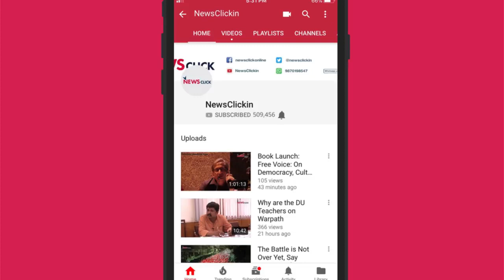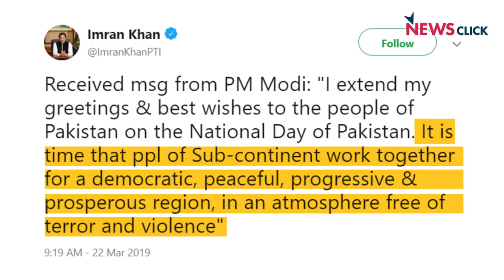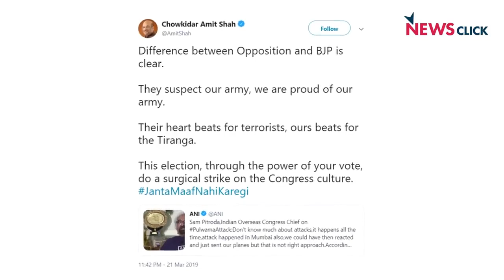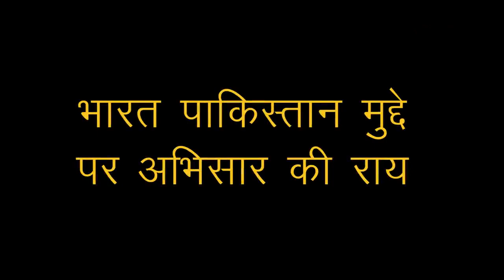बीजेपी का पतंजलि ब्रांड राष्ट्रवाद | Ft. Abhishar Sharma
In this episode of 'Bol Ke Lab Azad Hain Tere', Abhisar Sharma discusses BJP's politics on Pakistan’s National day. While the BJP members and right-wing 'nationalists' continue to target anyone saying anything positive about Pakistan, PM Modi himself sent a congratulatory message to Pakistan PM Imran Khan. Along with this, Abhisar also questions the ban on Jammu and Kashmir Liberation Front just before the Lok Sabha elections

1) Abhisar Sharma news chakra
2) Abhisar Sharma bol ke lab azad hai tere
3) Abhisar Sharma hw news today
4) Abhisar Sharma suniye sarkar
5) Abhisar Sharma today news
6)  akhilesh yadav and mayawati latest news

Credit :- Newsclickin

Special thanks :-
Abhisar sharma
Newsclickin